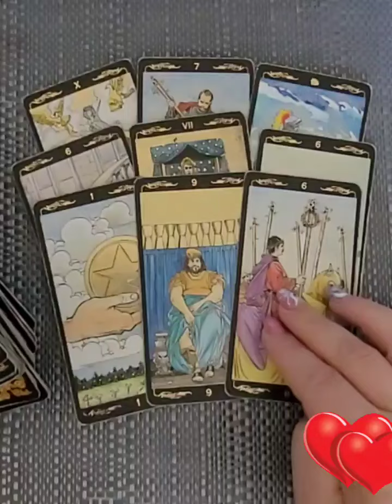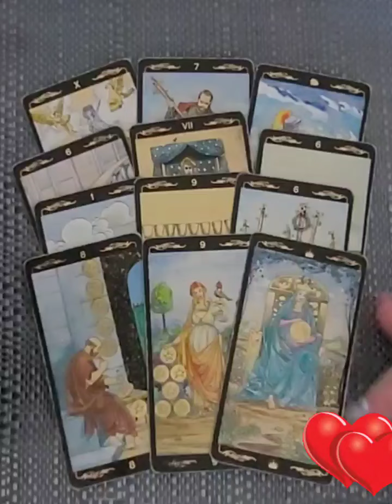разрыв или пауза💔💔💔будет примирение💘💎